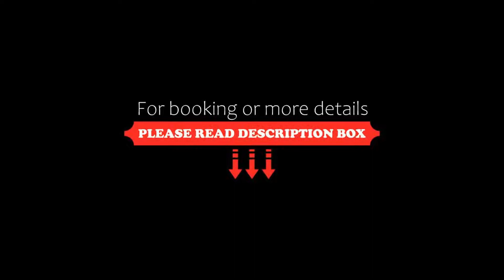Hotel Norden Palace, Aosta, Italy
About Property:
Hotel Norden Palace offers a central location in Aosta, just 500 m from the historical centre. All air-conditioned rooms come with satellite TV. Parking is free.
Rooms at the Norden Palace have modern furnishings and carpeted floors. Each includes a small fridge and a private bathroom with hairdryer. Wi-Fi is free in shared areas.
Breakfast is a continental buffet, with cold meats, cheeses and croissants. You will find a choice of restauran...
Property Type: Hotel
Address: Corso Battaglione Aosta 30, 11100 Aosta, Italy
Searching For
1. Hotel Norden Palace - Aosta - Italy
2. Hotel Norden Palace - Aosta - Italy Address
3. Hotel Norden Palace - Aosta - Italy Rooms
4. Hotel Norden Palace - Aosta - Italy Amenities
5. Hotel Norden Palace - Aosta - Italy Offers and Deals
Audio Credit:
Track Title: Reasons To Hope
Artist: Reed Mathis